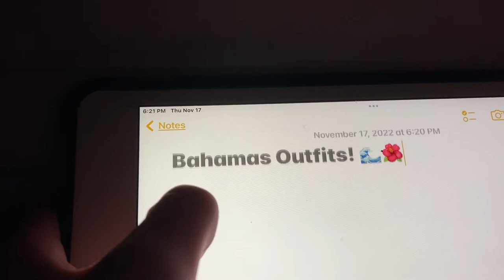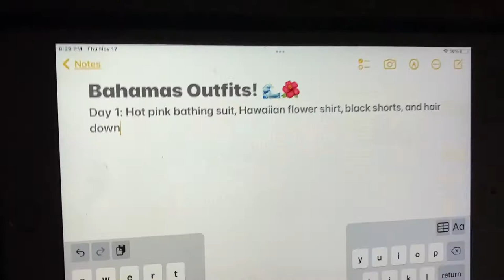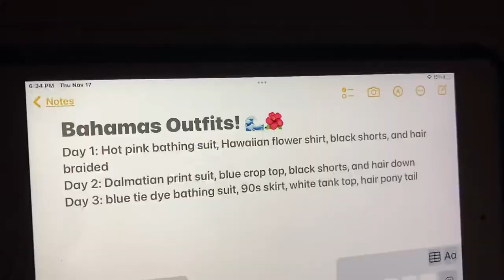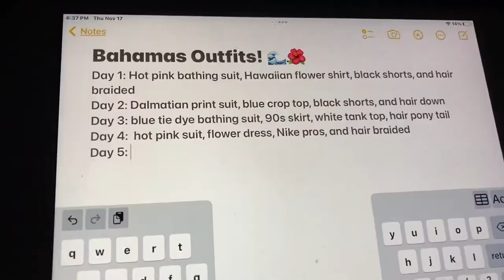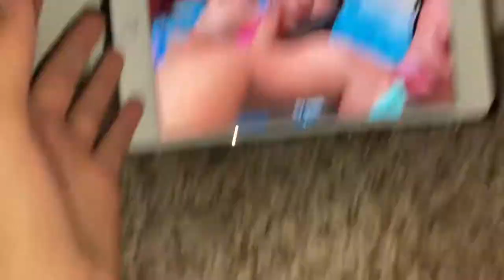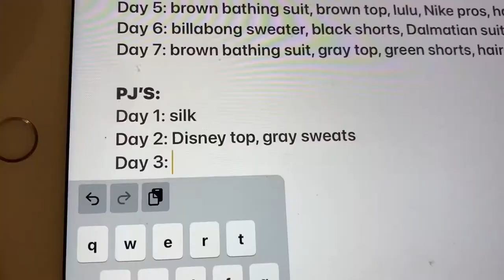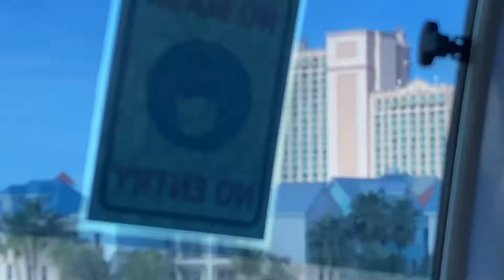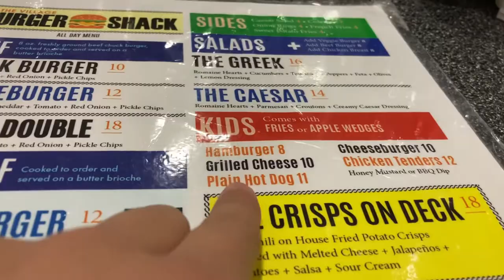BAHAMAS VLOG! • aquarium, basketball game, and more! • Isla Friedman! 🤍💗